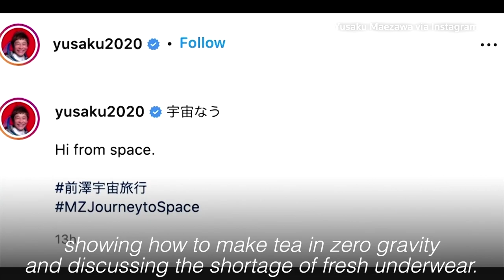Japan billionaire lands after 12-day space flight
Japanese billionaire Yusaku Maezawa returned to Earth on Monday after a 12-day journey into space, ending a practice run for his planned trip around the moon with Elon Musk's SpaceX in 2023. Video by NASA TV / YUSAKU MAEZAWA via INSTAGRAM, via REUTERS